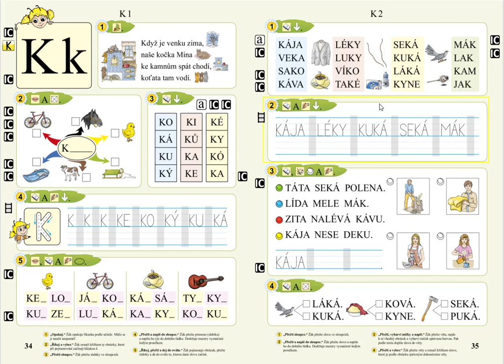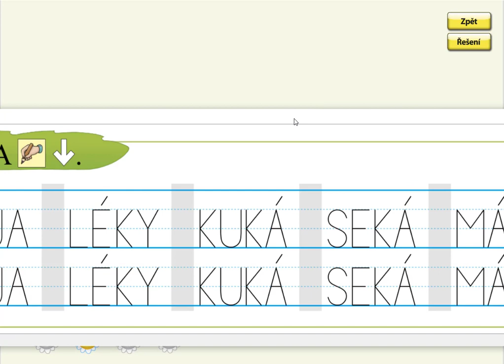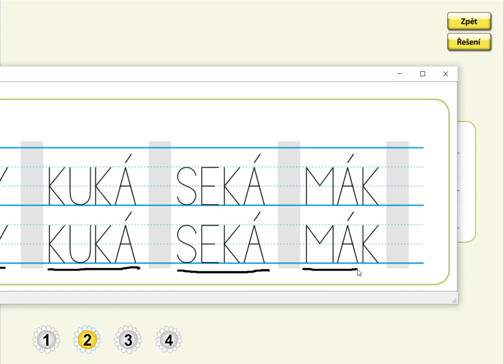Písmeno K (opis slov), SLABIKÁŘ 1, str. 35, cv.2